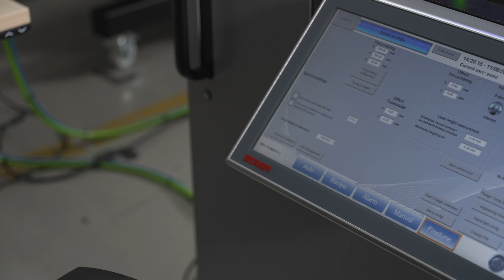esmo AG, Rosenheim / Germany – engineering innovations worldwide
Unveiling esmo:
Pioneering Innovation in Semiconductor and Automation Industries

Join us as Andreas Rothstein, CEO of esmo AG, takes you on a journey through the company’s evolution since its founding in 2001. In this video, you’ll discover how esmo AG has grown into a leading global company in both the semiconductor (esmo semicon) and automation (esmo automation) sectors.

Andreas Rothstein introduces the core business divisions of esmo AG – esmo semicon and esmo automation  each dedicated to pushing the boundaries of technological innovation.

esmo semicon excels in delivering state-of-the-art solutions for the semiconductor industry, while esmo automation specializes in engineering and development of advanced automation systems that streamline production processes across various industries.

As Andreas Rothstein highlights key projects and innovations, he also reflects on the rich history and milestones that have shaped the company’s success. Under the motto, "With esmo – the possibilities are endless," the video encapsulates esmo AG’s forward-thinking vision and commitment to continuous improvement, creativity, and excellence.

This video is an inspiring look into how esmo is empowering industries worldwide and what lies ahead for the future of automation and semiconductors.